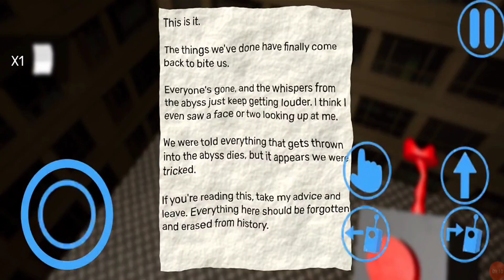Garten Of Banban 2 Jumbo Josh? - New Game Mobile Version - Android Gameplay